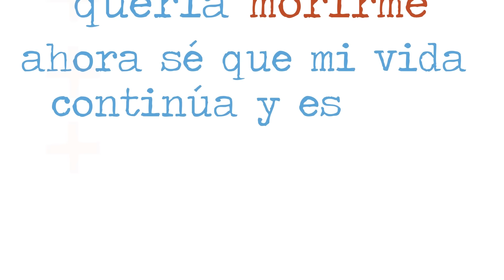CAMPAÑA ACCIÓN CONTRA EL SIDA - DISAN EJC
El  Comando de Personal del Ejército y la Dirección de Sanidad a través de la Sección Asistencial y Promoción y Prevención lanza la campaña “Acción contra el Sida”, a través del desarrollo de actividades de educación sobre infecciones  de transmisión sexual como el VIH y así disminuir la prevalencia de la enfermedad en los usuarios del  Subsistema de Salud de las Fuerzas Militares.

¡Ponte a prueba, NO bajes la guardia!